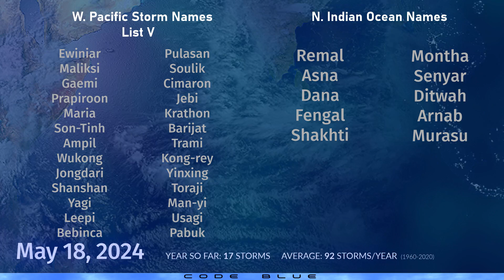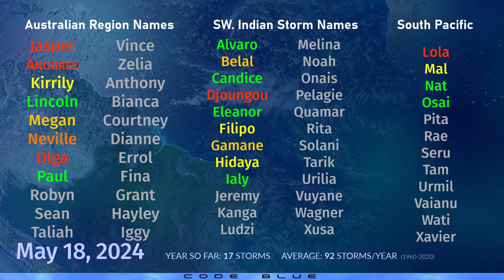Cyclone Ialy and more storm impacts possible in the Indian Ocean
Cyclone Ialy is holding its own against strong wind shear and is edging northwards, closer to the equator. Currently located west of the main islands of the Seychelles, weakening is expected soon and the storm will likely die off by early next week as it draws close to the equator, and its remnants may even go on to affect the coast of Somalia in the northern hemisphere.

Along with Ialy, another area of interest is becoming more potent, near the British Indian Ocean Territory, and could become a brief tropical storm at an incredibly low latitude, just 150 miles from the equator. On the other side, another area of interest could develop in the Bay of Bengal next week and affect the east coast of India.

In the Eastern Pacific, the areas of interest are appearing less impressive today, and are no longer expected to develop.